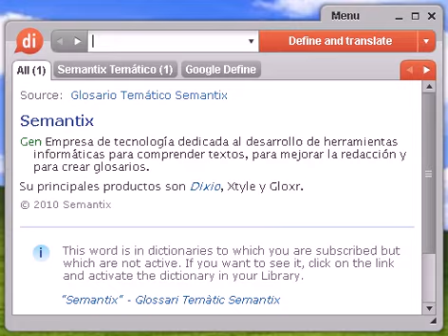Definición de sursuroeste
sursuroeste, diccionario, define, definir, significado, español, castellano, Dixio